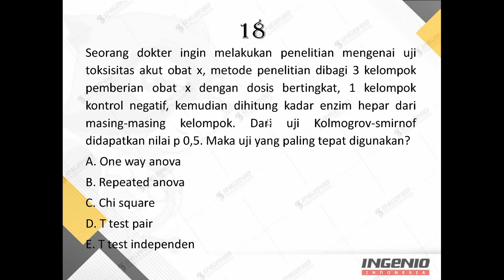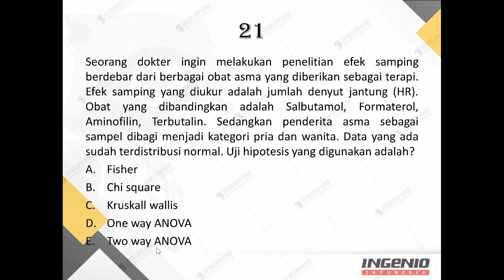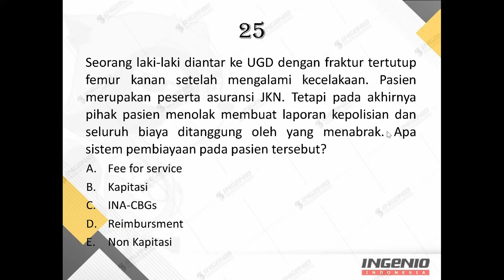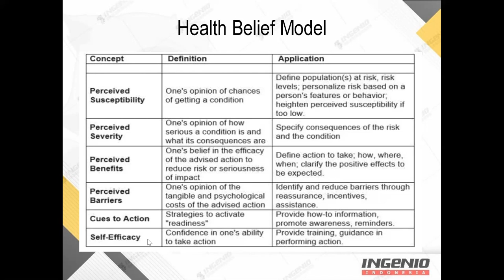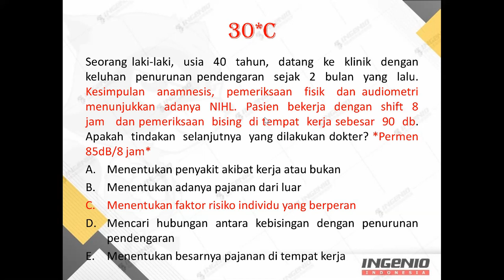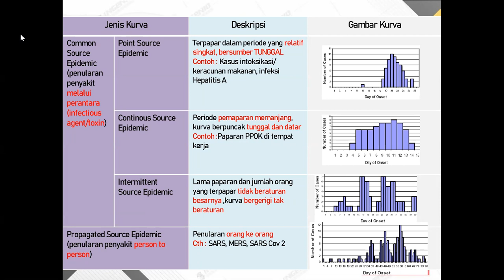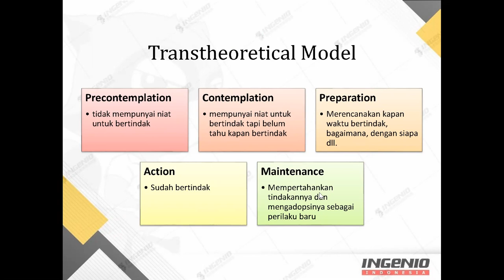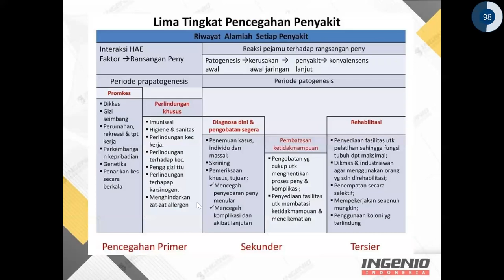Pengayaan MCQ CBT UKMPPD Biostatistik